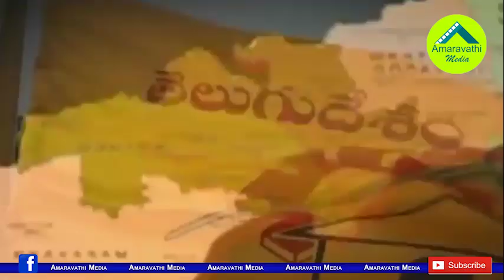చంద్రబాబు నిర్ణయంతో అక్కడ టీడీపీ భూస్థాపితం.!| TDP has Smashed thers with Chandrababu's Decision